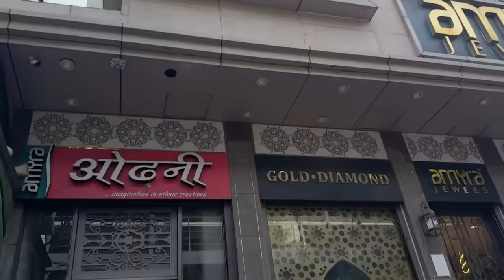Shadi Ki Tyariyaan Shuru 😍 Ye kya leliya 😱| Sneha Sachdeva